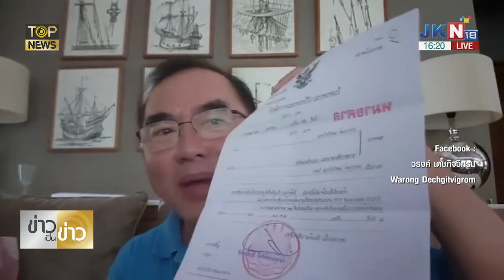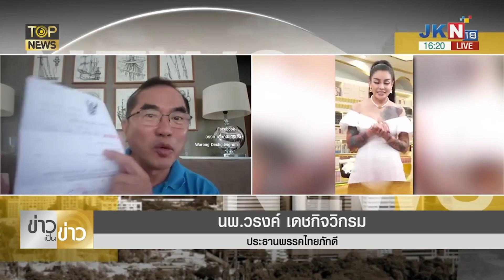'หมอวรงค์' ชนะคดี ฟ้อง 'พิมรี่พาย'หมิ่นประมาท แม้ค้าดังควักกระเป๋าหลักแสน | TOPNEWS ONLINE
นพ.วรงค์ เดชกิจวิกรม หัวหน้าพรรคไทยภักดี โพสต์ เผยชนะคดีฟ้องพิมรี่พาย